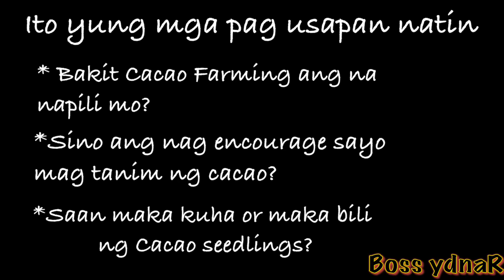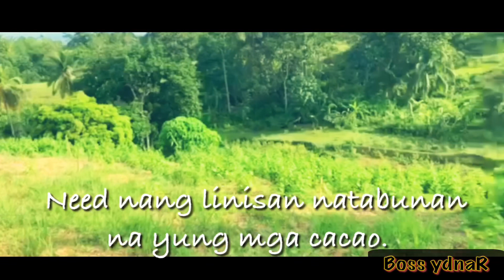Start Planting Cacao (vlog05)